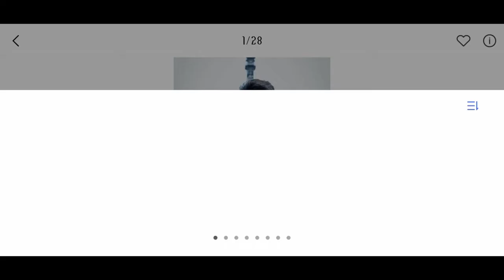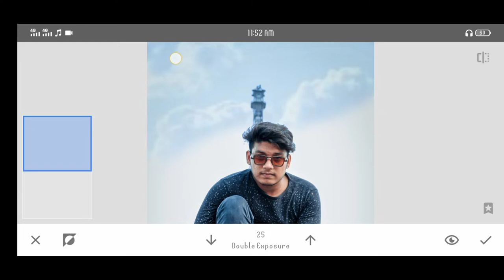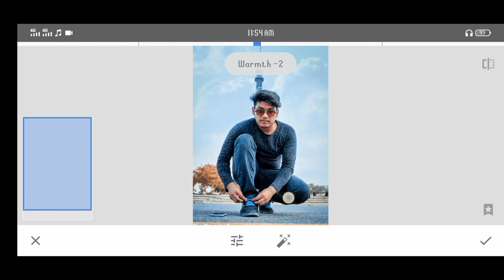How To Add Blue Sky In Photo || Mobile Photo Editing Tutorial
Es video ma
AP Background Ma Blue Sky Lgana sekhyn gy